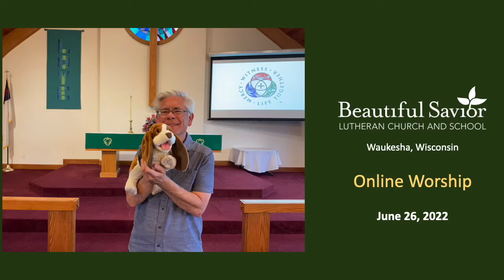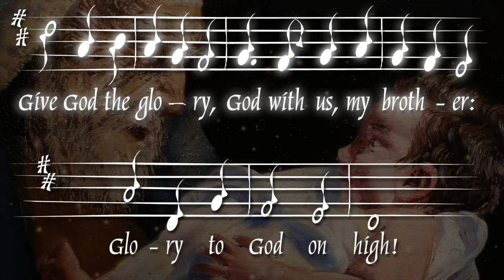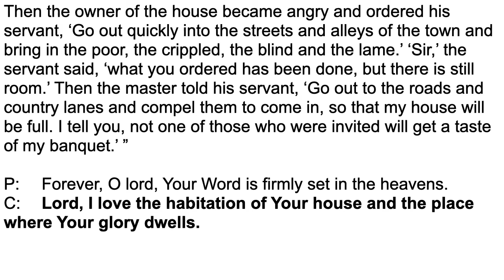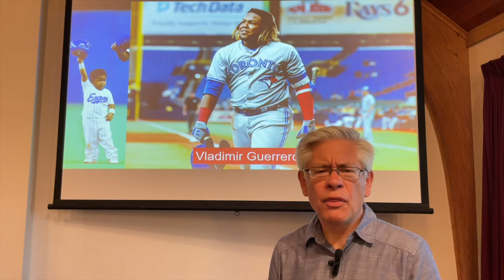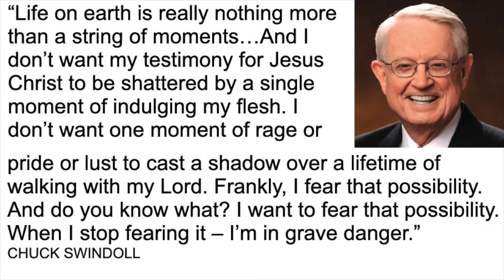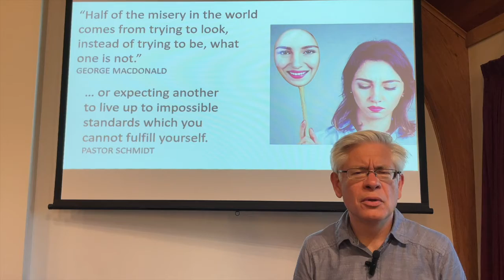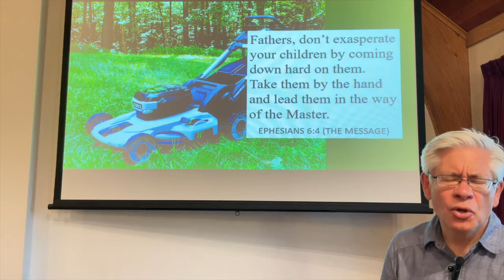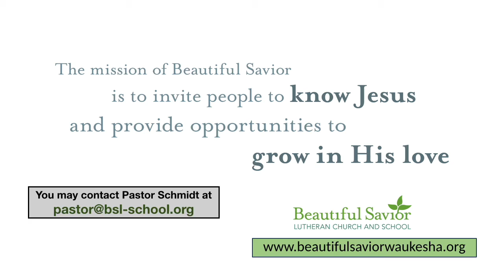June 26, 2022 Online Worship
Do you know what your name means? Do you live up to its meaning? Barnabas means "son of encouragement," and the Barnabas we'll hear about in Acts truly lived up to his name, giving us an example of how we can encourage others, just as we are encouraged by Jesus.